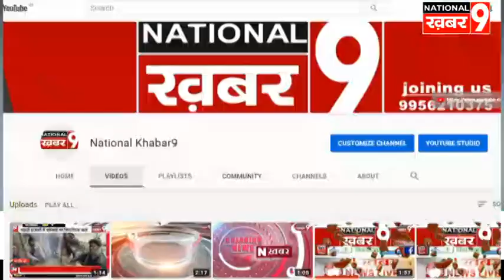हिंदू युवा वाहिनी के जिला अध्यक्ष शारदा कांत पांडे बने गरीबों के मसीहा